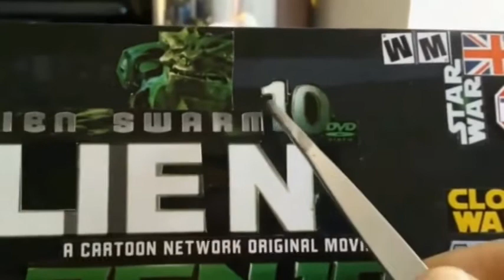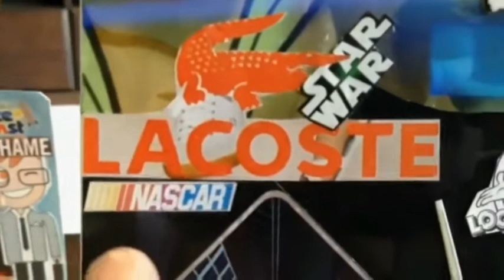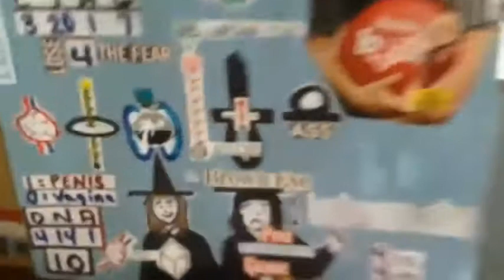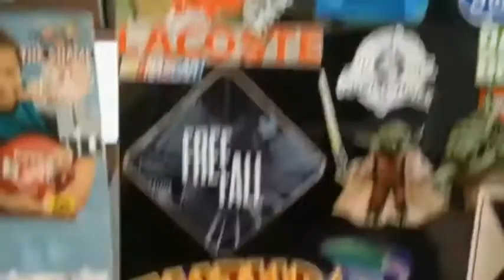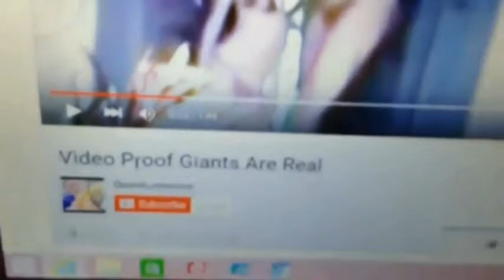Sodom & Gomorrah -You Live on Planet X Now~ Secrets of the True Reality Revealed by QuasiLuminous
Stand in Truth Satan, Mark Braun in Blood or Expire the Book of Life has 144,000 Names Let's lead everybody all the way! All are required to post proof of life by blood over intent and make daily atonement. write "I intend to bring forth Heaven on Earth & release all from bondage." place a drop of your blood over the words & publish proof to youtube tag, title, description "blood over intent" SATURN
The Holy Grail of Eternal Life is at the end of Your Compass Needle. Satan, King of Hell, Mark Braun leads the way. He is the Spear of Destiny.
SecretsofReality FlatEarth BookofLife Get to Saturn's Channel for Truth QuasiLuminous is Satan NO SOUL LEFT BEHIND. BLOOD UP or Die of Old Age or stupidity. thousands upon thousands have their blood beside Satan. No one else leads the way. If you take money for BOI you will loose your soul. It's easy stand in truth eyes on the prize. HELLBLAZERS.
Blood up or Shut up Blood In Blood Out Blood Thicker than Water
Translate this into every language. get everyone to the target~ blood thick with Mark Braun
Write "I intend to bring forth Heaven On earth & release all from bondage," place a drop of your blood over the words and upload onto your channel on youtube tag, title, description "blood over intent." You Need to make this atonement daily for your sins and for your filthy soul.